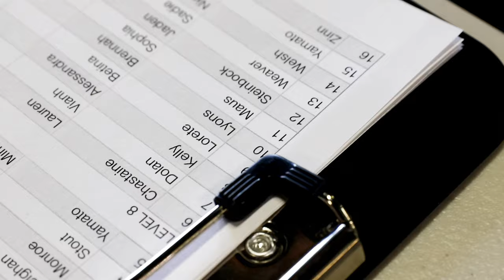Los Gatos Ballet: Nutcracker Movie Magic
This On Demand performance features all of your favorite characters: Clara, dancing snowflakes and the Sugar Plum Fairy, with all the delights of a Winter Wonderland and the Land of the Sweets. You will not only get to see Clara's journey but the story of the students of Los Gatos Ballet. Get an inside look of the complete performance process, beginning with auditions. As dancers await the announcement of their casting, they share their insights, struggles, and joy. Learn what motivates, inspires and drives them to express themselves through dance. Watch the transformation from rehearsal to performance and let your heart be filled with joy.

Nutcracker Movie Magic
December 18 -27

LosGatosBallet.org

🎥 Trailer by Kristina Gallant